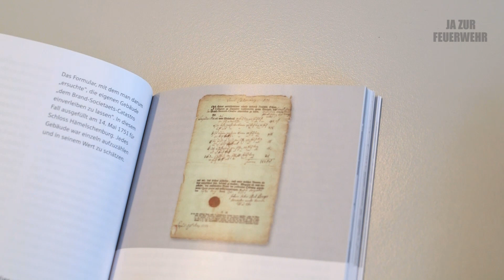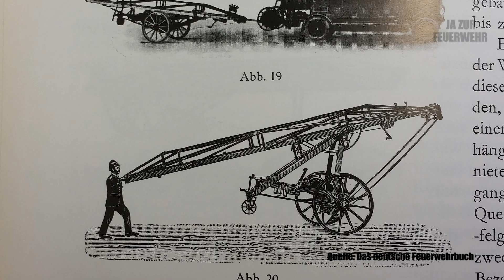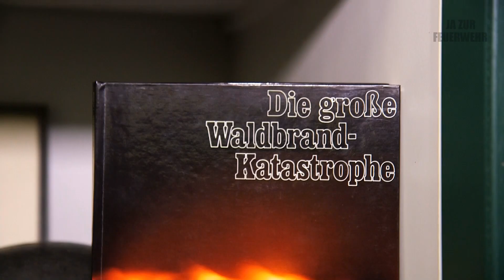Feuerwehrgeschichte in 3 Minuten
Technisch hat sich die Arbeit der Feuerwehr über die Jahrhunderte rasant verändert. Das alte Material findet sich nur noch in Museen. Wer auf seinem Dachboden noch Historisches wie etwa Löscheimer findet, der Förderverein Feuerwehrmuseum Celle freut sich sehr über Spenden!

Wolfgang Lottmann, Förderverein Feuerwehrmuseum Celle

„Das Feuer war eigentlich schon immer Freund und Feind des Menschen.
Dadurch dass das Feuer immer wieder ausbrach und für Menschen Probleme darstellte wurde natürlich auch immer wieder daran gearbeitet wie man das verbessern konnte, wie man den eigenen Schutz verbessern konnte.“

Bei dieser Handdruckspritze von 1897 war Muskelkraft gefragt.
Im 18. Jahrhundert gab es nur einfachste Mittel wie Löscheimer, bei Bränden war man auf Nachbarschaftshilfe angewiesen.

„Bekannt sind aus der Geschichte die langen Eimerketten in denen ein voller Eimer durchgereicht wurde und wenn er an der Brandstelle ankam war er halb leer.“
Gerade das Wachsen der Städte erhöhte die Feuergefahr – war der Schaden passiert half die Versicherung:

Sandra Maurer, VGH Versicherungen

„Im 18. Jahrhundert bedeutete ein Hausbrand häufig den persönlichen Ruin, die Betroffenen wurden zu Bettlern. Vor diesem Hintergrund entstand schon 1750 die erste Feuerversicherung, heute das Herzstück der VGH. Gemeinsam tragen viele den Schaden des Einzelnen.“

Für den Brandschutz ließ man sich im 19. Jahrhundert einiges einfallen.

„Die Firma Daimler hat 1880 auf der Feuermesse in Hannover die erste benzinbetriebene Pumpe vorgestellt. Die Feuerwehr Hannover, die Berufsfeuerwehr war die erste Wehr, die 1902 den ersten maschinellen Löschzug einsetzen konnte.“

Solch historisches Material zu bewahren hat sich dieser Verein sich auf die Fahnen geschrieben.

Christine Stadie, Förderverein Feuerwehr Celle E.V.

„Ja, der Förderverein Feuerwehrmuseum Celle e.V. hat sich im Jahr 200 gegründet und wir verfügen bereits über 70 Mitglieder, die sich zur Aufgabe gemacht haben, historisches Feuerwehrgut zusammen zu tragen und zukünftig in einem Museum der Öffentlichkeit zugänglich zu machen.“

Anfang des 20. Jahrhundert entwickelte sich die Technik rasant weiter, der motorisierte Einsatz wurde zum Standard.

Stephan Stadie, Förderverein Feuerwehrmuseum Celle e.V.

„Das Feuerfahrzeug war ein Opel Blitz aus dem Baujahr 1958, es hat 800 Liter die Minute Pumpenleistung. Vom Aufbau her ist das sehr fortschrittlich weil in den 30er Jahren die Fahrzeuge noch teilweise gar kein Dach hatten. Also das Fahrzeug ist technisch so wiederhergestellt worden, dass man damit durchaus auch einen Brand bekämpfen kann.“

Doch was wäre die Technik ohne Menschen: die ersten Freiwilligen Feuerwehren in Niedersachsen gründeten sich um 1850.

 „Der Grundgedanke war, dass man eben junge Leute dazu bewegen wollte, freiwillig für die Feuerwehr aktiv zu werden. Und da lag es nahe, dass man die Sportvereine angesprochen hat, die Turnerbundschaften, und das ist der Ursprung für viele freiwillige Feuerwehren.“

Heute sind die Feuerwehren hochspezialisierten Helfer, wenn es darum geht zu retten, löschen, bergen und zu schützen. Brände machen nur noch ein Drittel ihrer unzähligen Einsätze aus.

Blickt man zurück auf die Geschichte der Feuerwehr bleiben vor allem zwei Dinge, Gemeinschaft und Technik. Die Technik hat sich verändert, die Gemeinschaft bleibt.